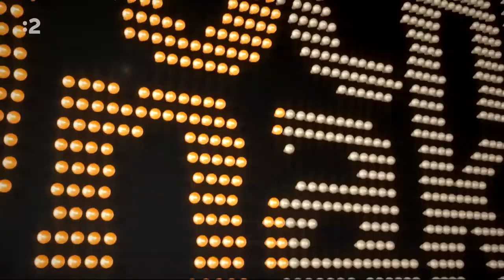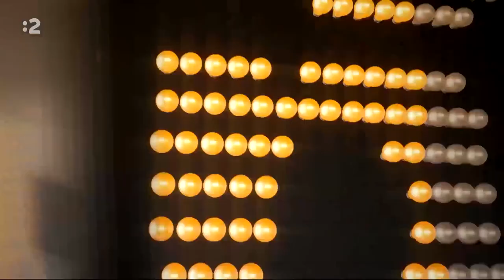Benjamín Beliš Trochu inak s Adelou